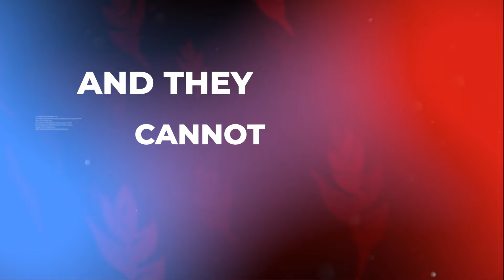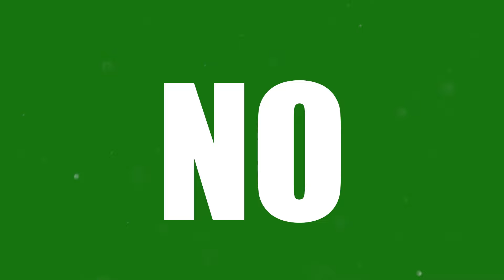PNM x Erphaan Alves x Adana Roberts- Pick A Side (Official Lyric Video)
Official Lyric video for PNM "Pick A Side"